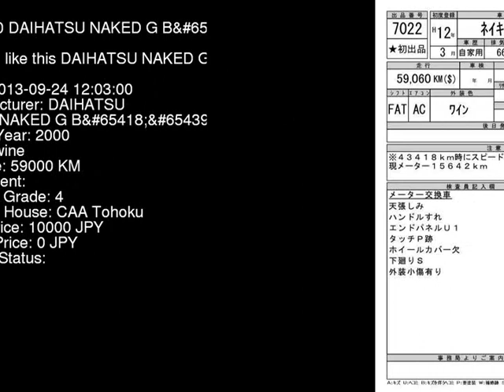2000 DAIHATSU NAKED G_B_4WD L760S - Japanese Used Car For Sale Japan Auction Import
2000 DAIHATSU NAKED G_B_4WD L760S - Japanese Used Car For Sale Japan Auction Import L760S,DAIHATSU,NAKED,G_B_4WD,CAA Tohoku,jdmvip,vip,jdm,cars,japan,jdmvip.com,japanesecars,usedcars Japanese Used JDM Car For Sale At Auction in Japan for Import